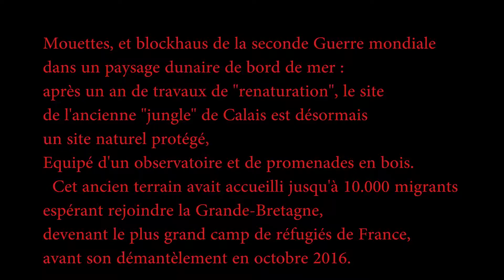Hubsan au dessus des dunes de Calais EST aprés renaturation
Petite vidéo avec mon Hubsan sur l'ancien emplacement de la "jungle" de Calais qui a été renaturisée.